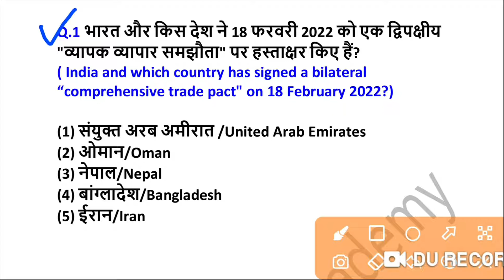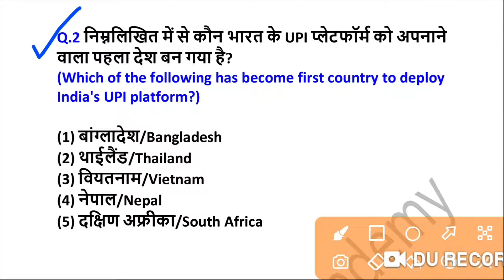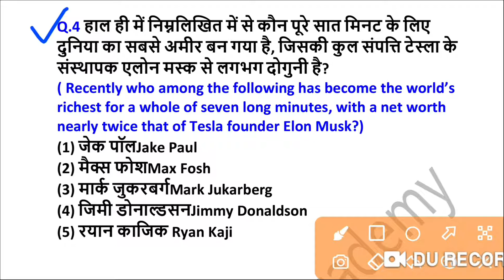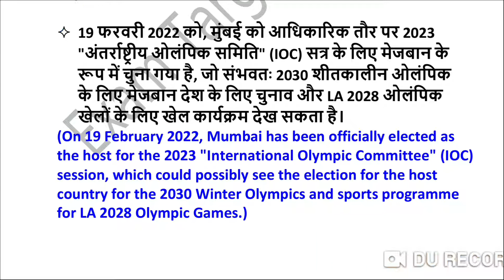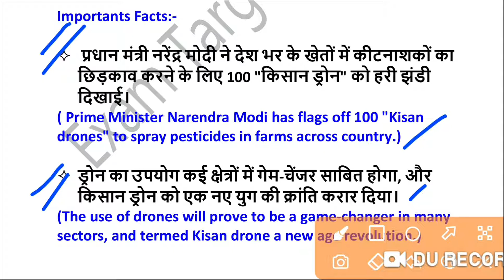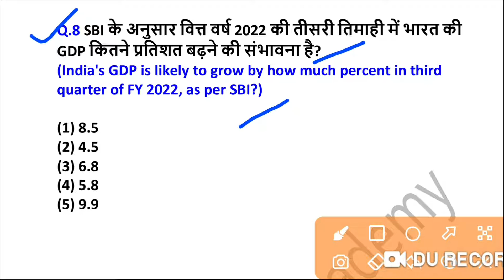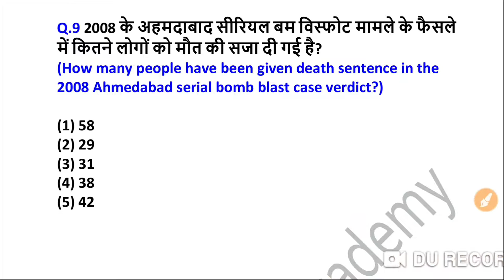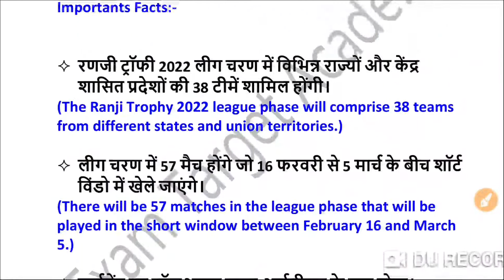Next Dose1441 | 20 February 2022 Current Affairs | Daily Current Affairs | Current Affairs In Hindi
दोस्तों डेली करेंट अफेयर्स के सत्र में आज हमने इस विडियो में 20 फरबरी 2022 के अति-महत्वपूर्ण प्रश्नों का उल्लेख किया है, जोकि आगामी सभी तरह के प्रतियोगी परीक्षाओं के लिए उपयोगी है।

20 fabruary 2022 Current Affairs | Daily Current Affairs Hindi, Next Exam Current Affairs Today

20 fabruary 2022 Current Affairs | Daily Current Affairs | Current Affairs in Hindi | Current Affairs Today

20 fabruary | Daily Current Affairs | For All Exams

20 fabruary 2022 current affairs in hindi | India&World Daily Affairs |

20 fabruary Daily Current Affairs | Daily Current Dose | Current Affairs in Hindi For All Exams

20 fabruary current affairs 2022
20 fabruary current affairs
20 fabruary 2022 Daily Current Affairs
Current Affairs 20 fabruary 2022
only gk tutor current affairs
next dose
daily current affairs booster
current affair